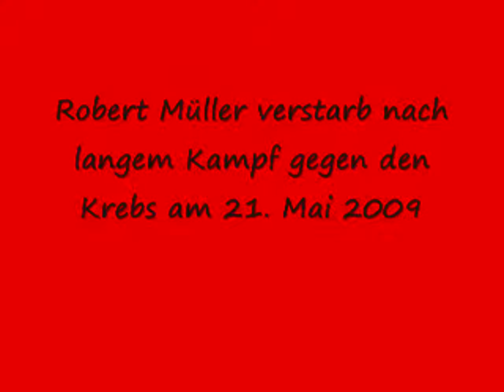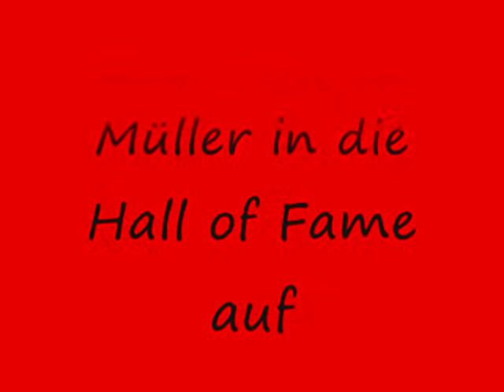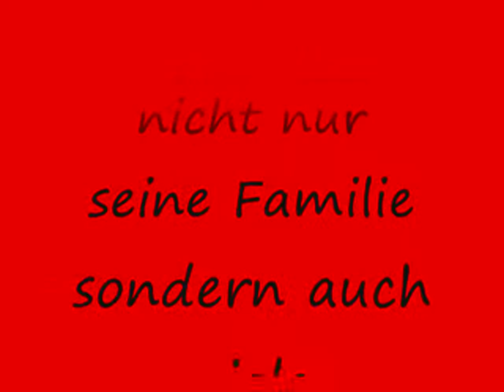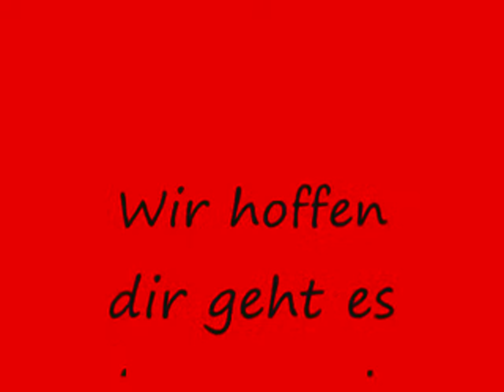Robert Müller RIP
Eine Kleine Errinnerung an den Keeper der KÖLNER HAIE
ROBERT MÜLLER #80